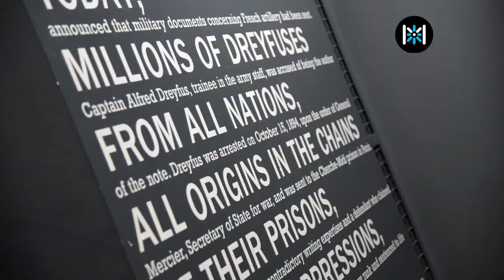La directrice du musée de Bretagne parle de Museomix